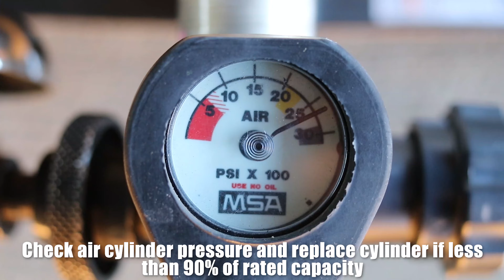Structure - Doff SCBA